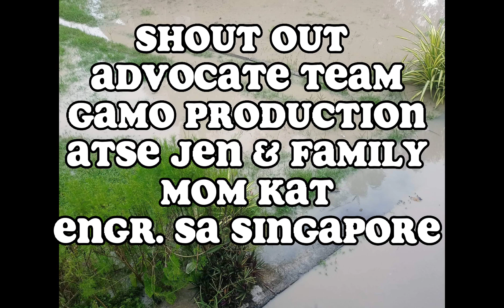PHILIPPINE RICE TRESHER MACHINE